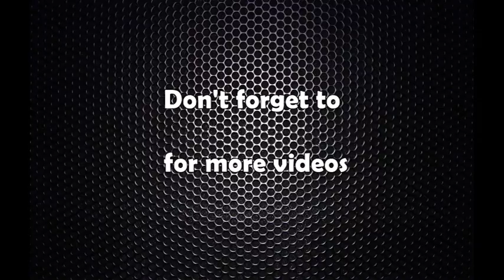चिया गणना सुरु